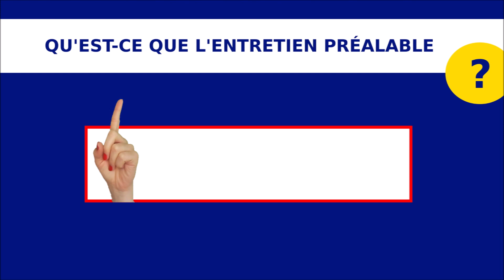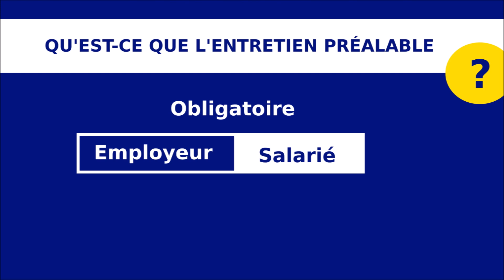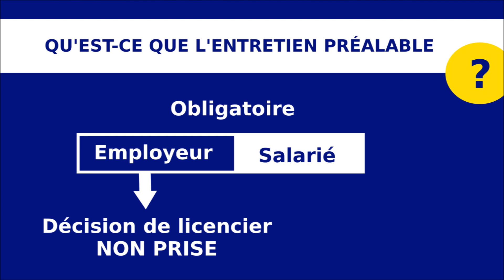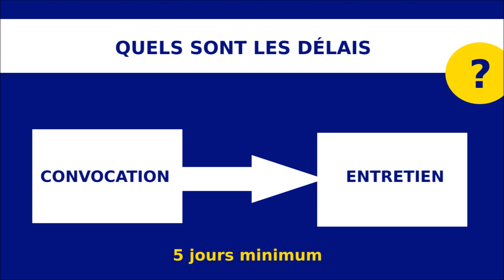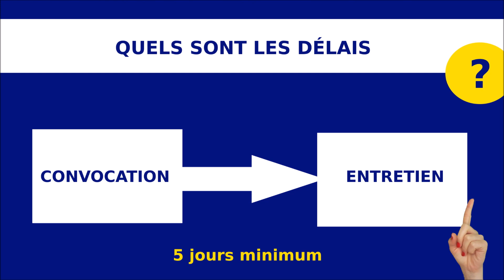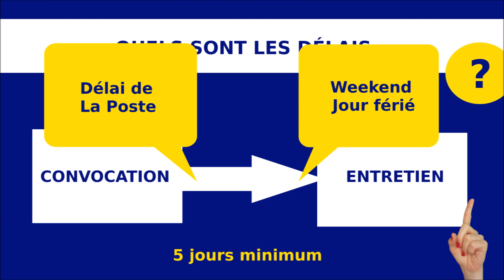ENTRETIEN PRÉALABLE À LICENCIEMENT : PROCÉDURE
• LICENCIEMENT - ENTRETIEN PRÉALABLE •

L'une des étapes clefs d'une procédure de licenciement (qu'elle concerne une faute du salarié, une inaptitude médicale ou encore un licenciement économique individuel) est l'entretien préalable à licenciement. En connaissez-vous les règles ? La procédure ? Les délais à respecter ?

Le code du travail prévoit que l'employeur qui envisage de licencier un salarié le convoque, avant toute décision, à un entretien préalable. L'entretien préalable ne peut avoir lieu moins de 5 jours ouvrables après la présentation de la lettre recommandée ou la remise en main propre de la lettre de convocation. Au cours de l'entretien préalable, l'employeur indique les motifs de la décision envisagée et recueille les explications du salarié. Lors de son audition, le salarié peut se faire assister par une personne de son choix appartenant au personnel de l'entreprise. Lorsqu'il n'y a pas d'institutions représentatives du personnel dans l'entreprise, le salarié peut se faire assister soit par une personne de son choix appartenant au personnel de l'entreprise, soit par un conseiller du salarié choisi sur une liste dressée par l'autorité administrative.

A B O N N E Z - V O U S
G R A T U I T E M E N T

G a r d o n s   C o n t a c t !!

VIDÉOS DE VULGARISATION JURIDIQUE
DROIT DU TRAVAIL FRANÇAIS DU SECTEUR PRIVÉ
En vertu de la loi n°71-1130 du 31 décembre 1971, certaines activités juridiques, telles que la consultation et la rédaction d’actes, relèvent en principe du monopole des professions du droit et notamment des avocats. Toute personne contrevenant à cette législation est passible de sanctions pénales. Dans ces conditions, je ne peux favorablement répondre aux sollicitations impliquant un conseil juridique personnalisé. Mes vidéos se limitent à fournir une information juridique standardisée sur l’état du droit relativement à un thème donné. Aussi, je vous encourage à vous adresser à un avocat, à un huissier, à un notaire etc si vous souhaitez obtenir un avis juridique individualisé concourant à la prise d’une décision motivée et influencée.